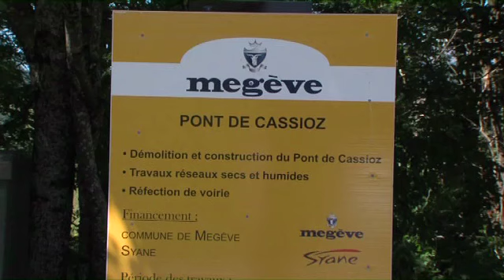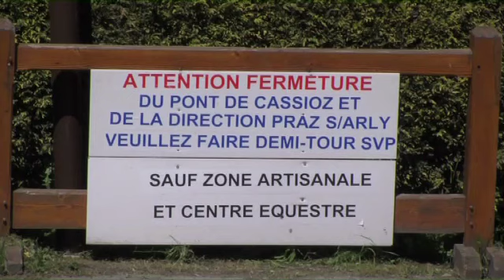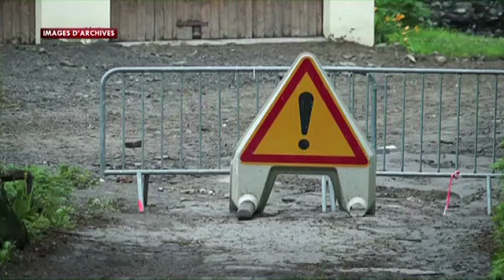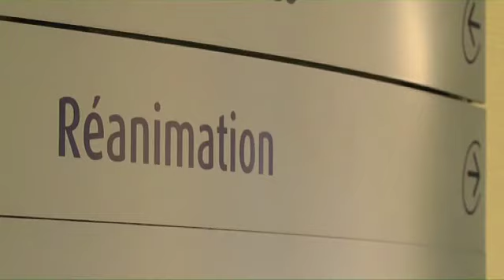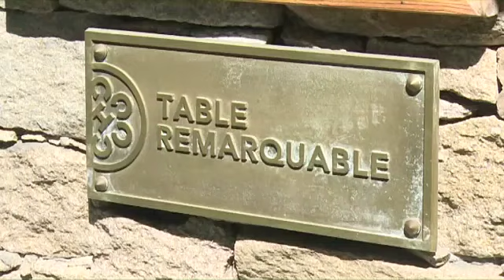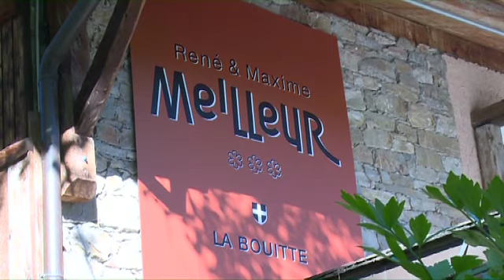JT du mercredi 22 juin 2016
Au sommaire :
Les subventions culturelles sont en baisse à la région depuis le changement de majorité. Laurent Wauquiez entend faire de fortes économies. Certains festivals sont très impactés. exemple à Novalaise.
Il y a un an, de fortes intempéries touchaient les Pays de Savoie. Megève était partiellement inondé... l'heure est à la reconstruction.
Enfin, suite de notre série de la semaine consacrée à l'été qui se prépare en montagne. Aujourd'hui, nous nous glisserons dans les cuisines de la Bouitte... seul restaurant trois étoiles de Savoie. Rien n'est laissé au hasard pour attirer les touristes gourmands...